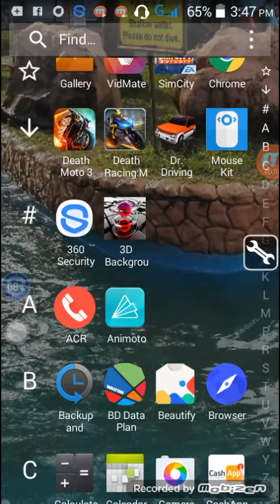How to hack Death Moto 3!!!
This video is created by me.This video is copyed by anyone.I hacked this game by game hacker app.